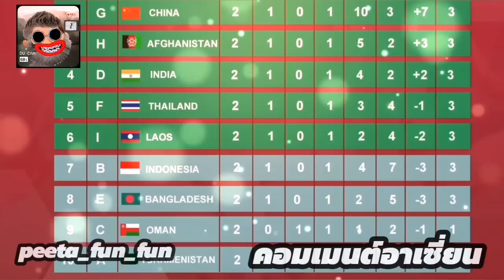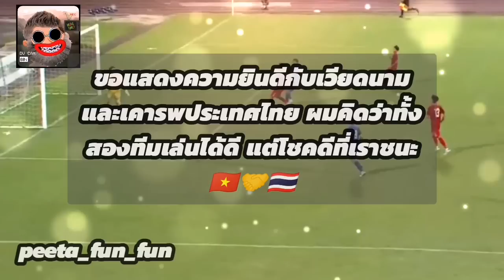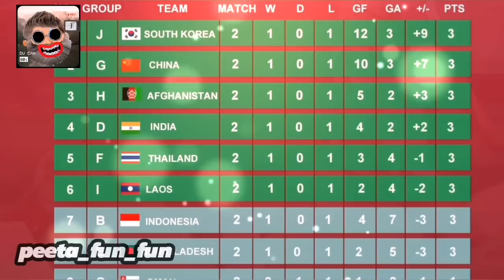ไทยแพ้เวียดนาม ยับ! แต่เข้ารอบเฉย มาเลเซียพลิก! ลาวเข้าด้วยคอมเมนต์แฟนบอลอาเซี่ยน ฟุตบอลยู17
ฟุตบอลยู 17 ชิงแชมป์เอเชีย ทีมชาติไทย-เวียดนาม มาเลเซียพลิกชนะ  Comment คอมเมนต์แฟนบอลอาเซียน ไทยเข้ารอบ